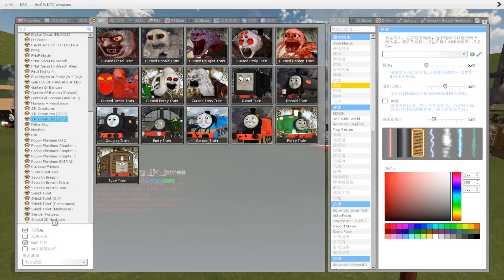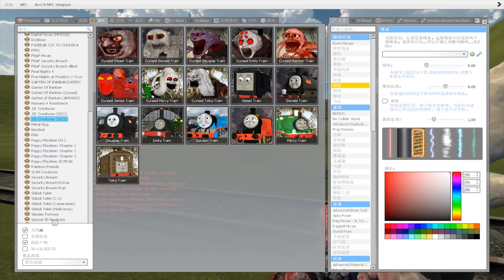Building a Thomas Train Chased by Cursed Thomas and Friends in Garry's Mod